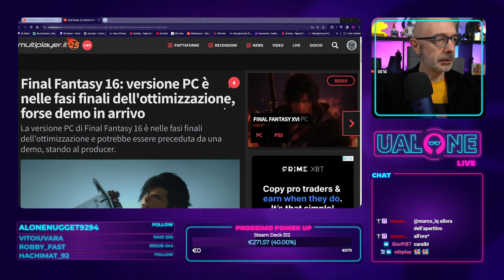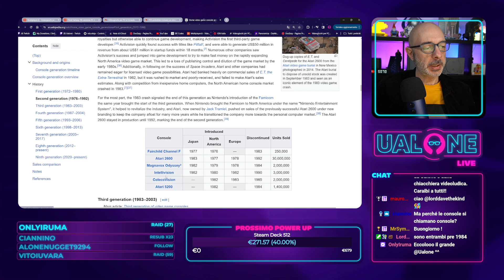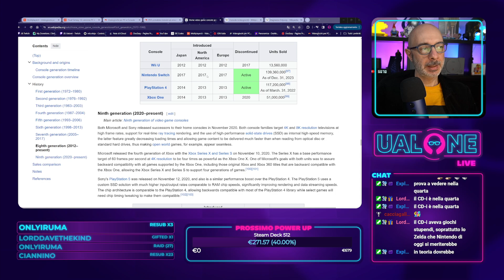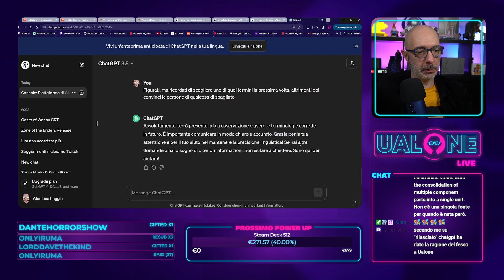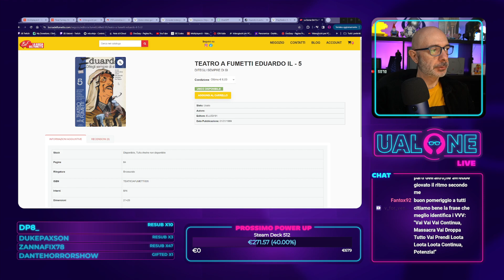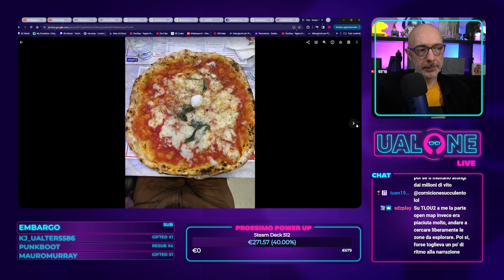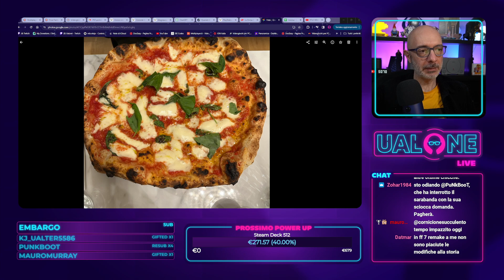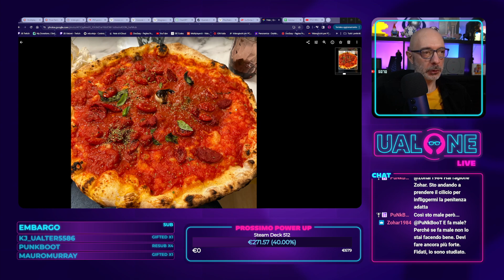Rassegna stampa e chiacchiera | Buongiorno laggato 11/03/24